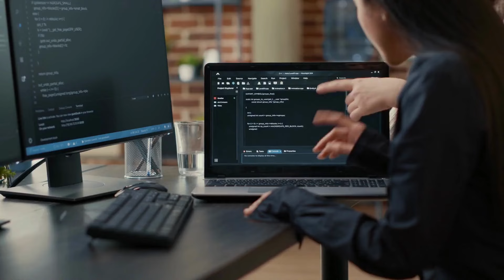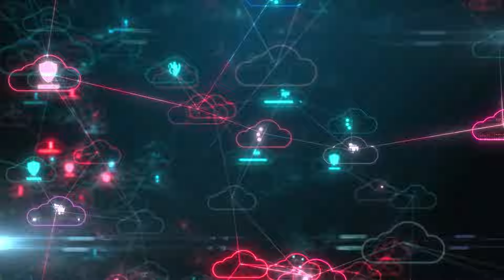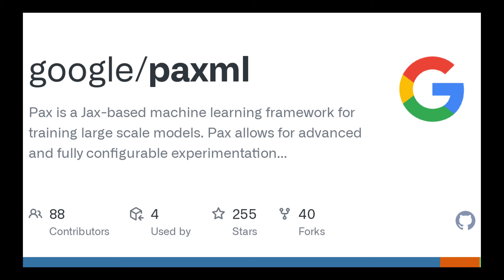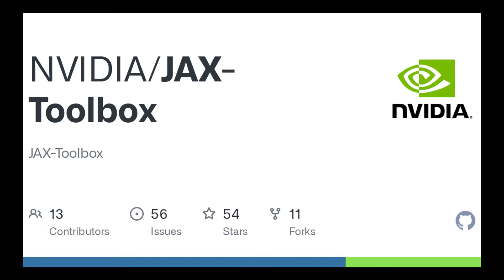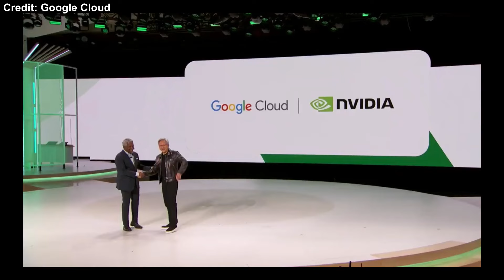GOOGLE and NVIDIA Partnership - The Future Of AI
Dive into the future of artificial intelligence with the groundbreaking partnership between tech giants Google and NVIDIA. This collaboration is set to redefine the landscape of AI innovation, leveraging the strengths of both companies to create a game-changing synergy. Explore the possibilities of advanced machine learning and deep learning technologies that promise to shape the future of the tech industry. Join us as we unravel the details of this influential alliance and its potential impact on the evolution of AI. Stay ahead in the world of technology with the latest insights from the Google and NVIDIA partnership.

Did you like "GOOGLE and NVIDIA Partnership - The Future Of AI"?